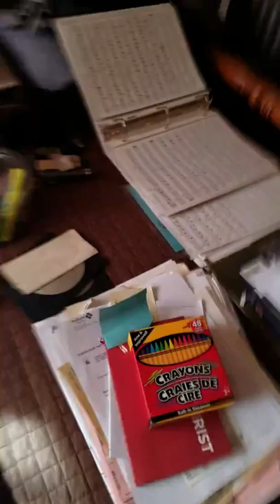Manha de Carnival - Undertow Good Vibes Duo - Guitar and Vibraphone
Practice session
Ignore my wrong facing camera please :D